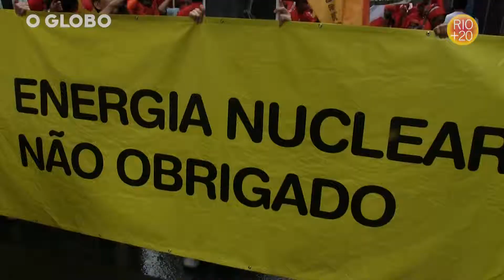Todos os povos na Avenida Rio Branco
Marcha Global reúne reivindicações no Centro do Rio. Reportagem publicada no site do Globo em 20/6/2012.